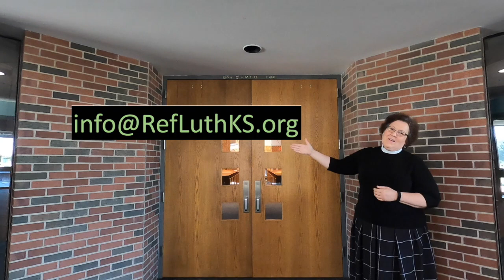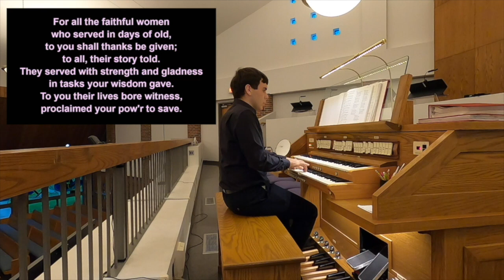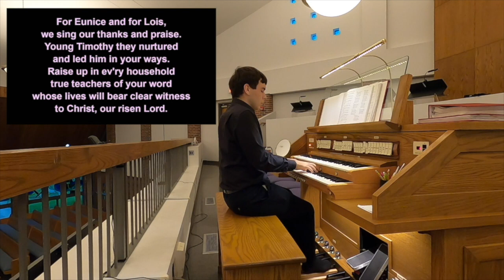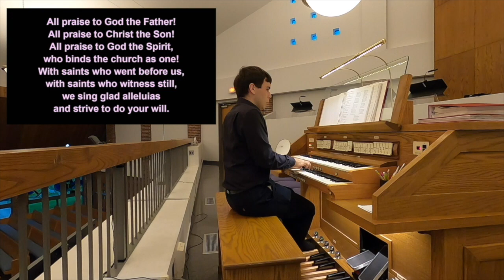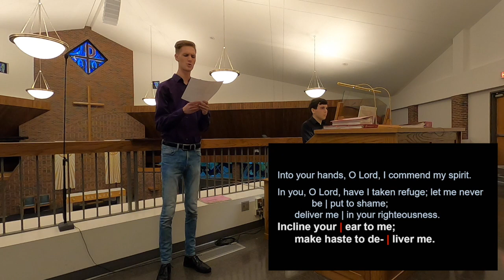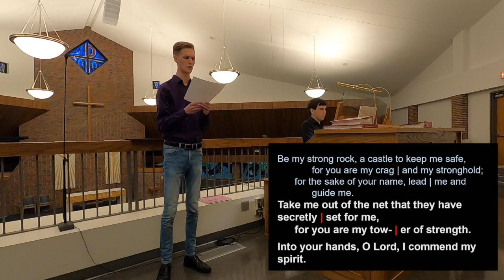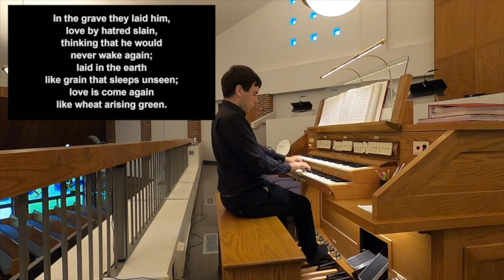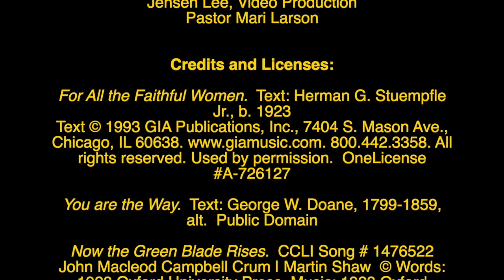Traditional Worship - May 10, 2020